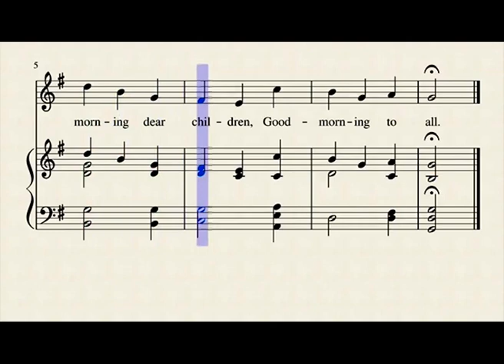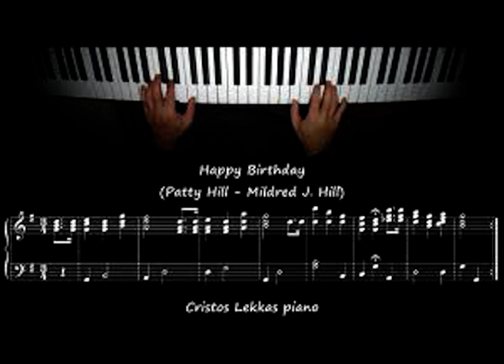ശുഭദിനം - 225 | Daily News Shubadhinam - 225 | Happy Birthday Song